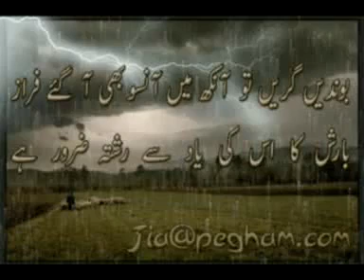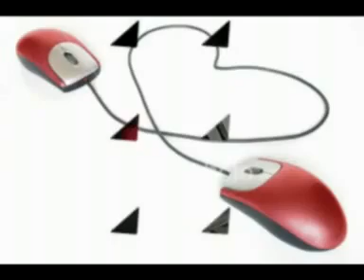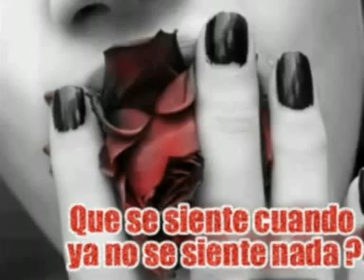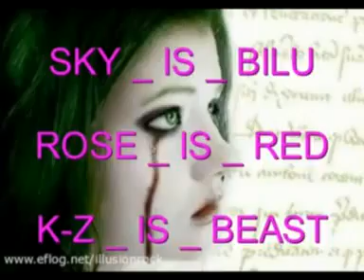Heart BroKen Sad Song Tum To Chale Gye Sanam DeKe Pyar K Z JARAL